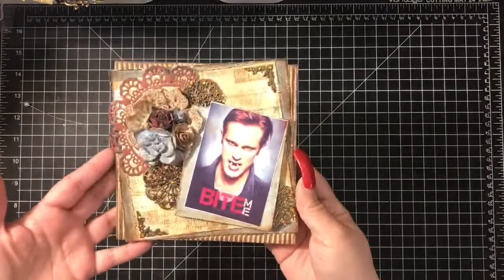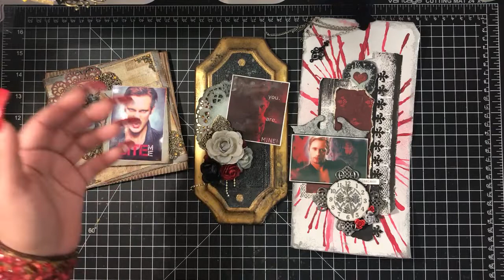4K+ Subscriber / Birthday Challenge Giveaway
First I want to say a HUGE thank you to all of my subscribers whether your new or a long time subbie, I just want to say thank you so much for your support!

MUST BE 18YRS +
Open to international as well.

To be entered to you must do the following:

Create and mail a Birthday card to me.

Handmade Birthday Card - 3 entries
Video Response - 1 additional entry (video response only valid if I have received a birthday card.
Additional Project
Eric Northman Themed - 10 entries into drawing and 2 entries into special cash prize drawing. ( YOU MUST CREATE THE ORIGINAL BIRTHDAY PROJECT IN ORDER FOR THIS ADDITIONAL PROJECT TO QUALIFY)
Harry Potter, Winnie the Pooh & Tigger, Legolas(from Lord of The Rings) Starbucks theme projects 10 entries into the drawing and 1 entry into special cash prize drawing.

NO PINK ALLOWED AT ALL!!!

ALL ITEMS MUST BE RECEIVED BY FEBRUARY 28TH